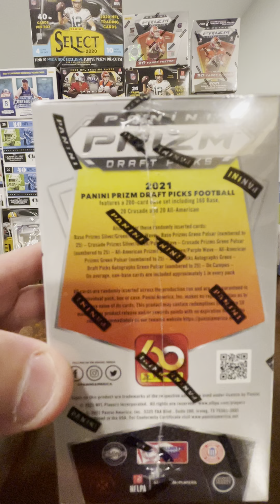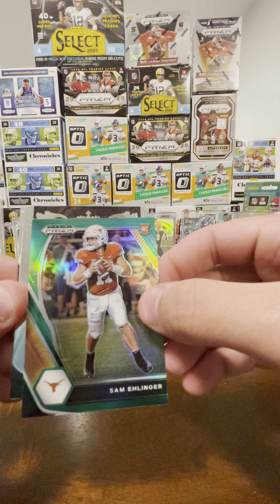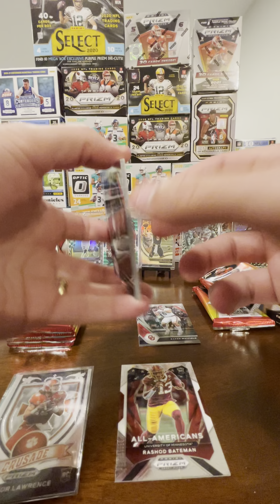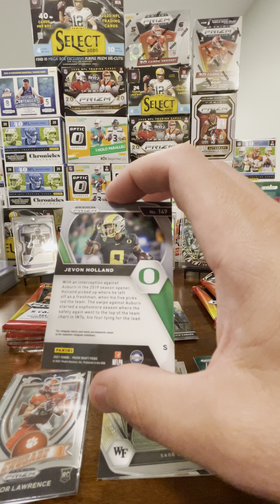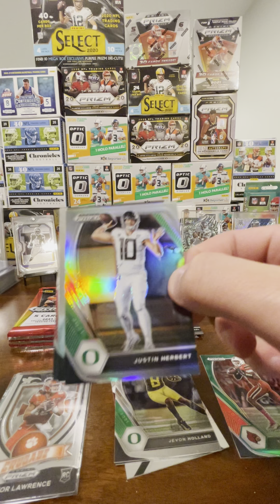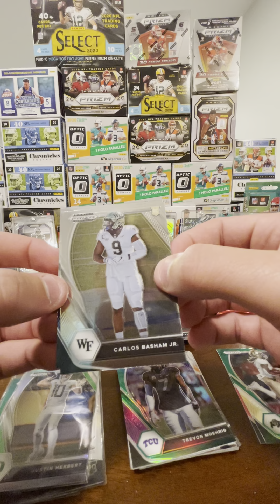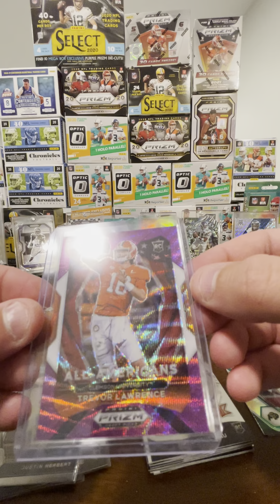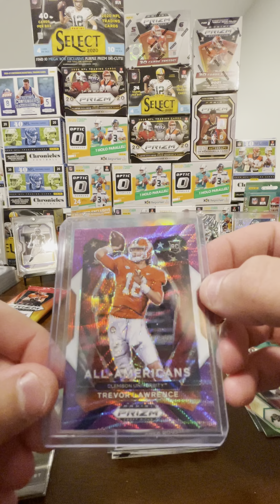OPENING A PRIZM DRAFT PICKS BLASTER BOX WITH A HUGE ROOKIE QB HIT!!! LAST CARD MAGIC!!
Opening a PrizmDraftPicks blaster box with a big rookie QB!!!

Be on the lookout for more break videos and card reveals.